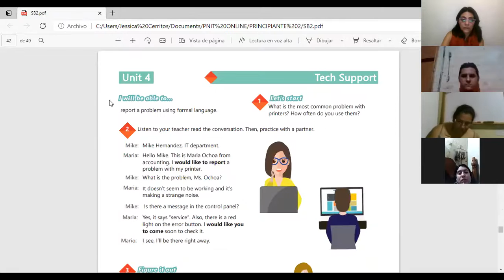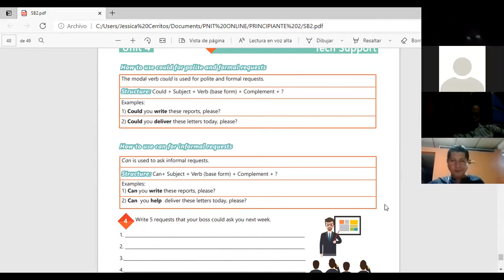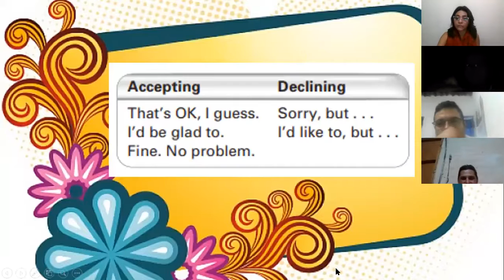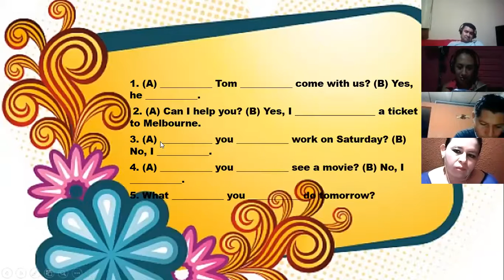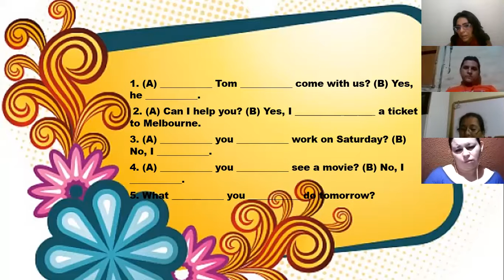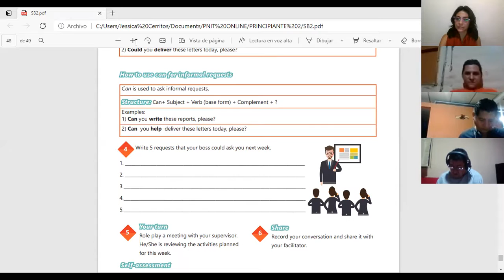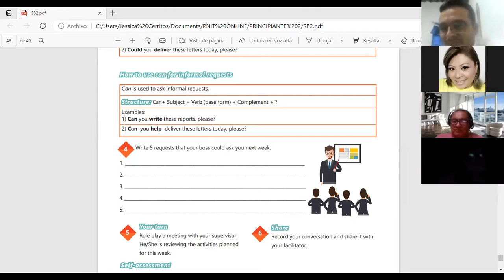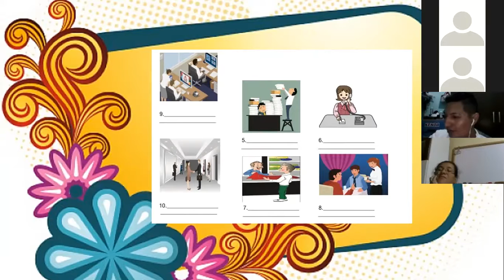Ingles Corporativo-Videoconferencia #19 How to use can for informal requests